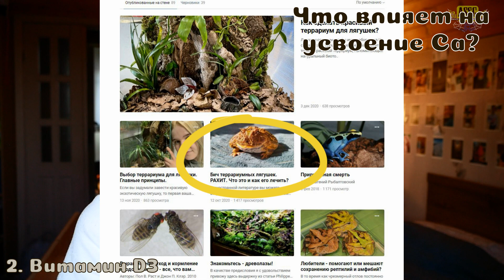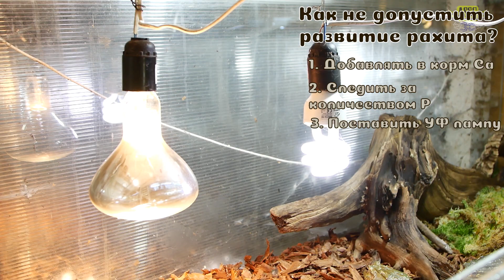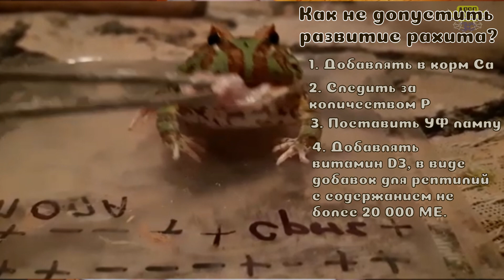Бич террариумных лягушек. РАХИТ. Что это и как его лечить?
Несмотря на то, что это заболевание является самым распространенным в террариумистике, весьма изученным и многие гайды описывают все меры по предотвращению рахита, к сожалению заблуждений вокруг него все еще много.

Поэтому в новом ролике разбираем основные причины возникновения рахита, как его избежать и разобраться какие признаки на него указывают, а какие нет.

Тайминг:
0:10 - Что такое рахит?
10:48 - Симптомы
15:30 - Как избежать и как лечить?
17:15 - Итоги
18:48 - Худоба  - это НЕ РАХИТ!

Интересная статья о том, что еще и высокий уровень фтора в водопроводной воде может спровоцировать рахит, т.к. фториды замещают карбонатные ионы в костях и ослабляют их плотность:

Карта СБ: 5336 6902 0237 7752
Tinkoff: 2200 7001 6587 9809